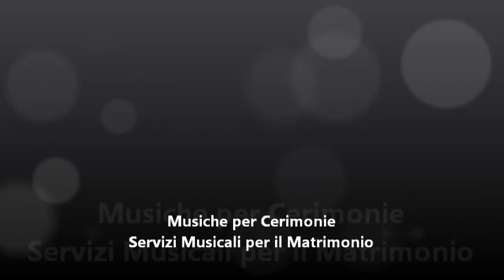C'era una volta nel West Morricone, Canone di Pachelbel, Marcia Nuziale di Mendelsshon